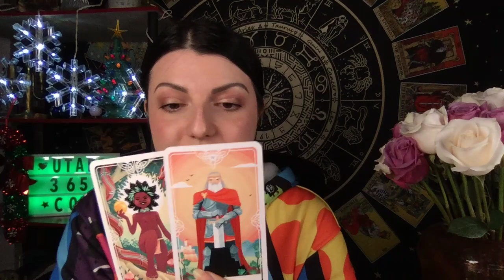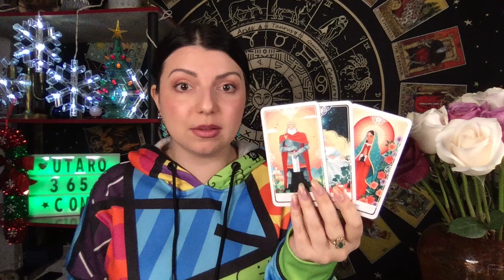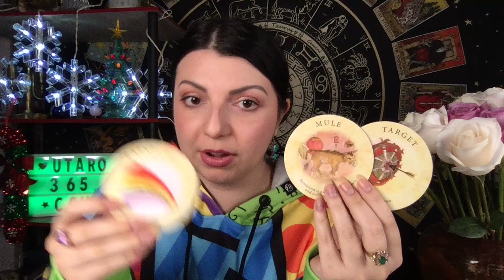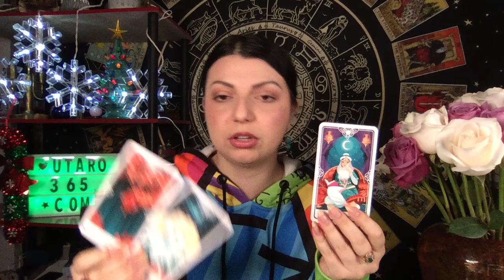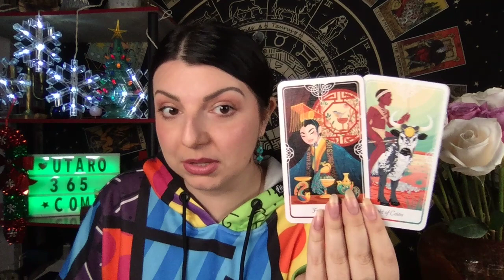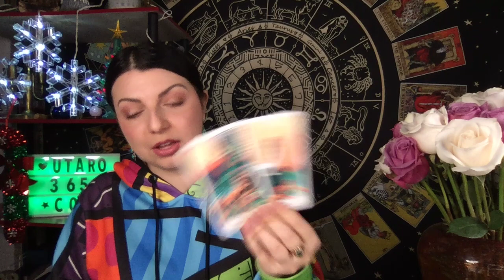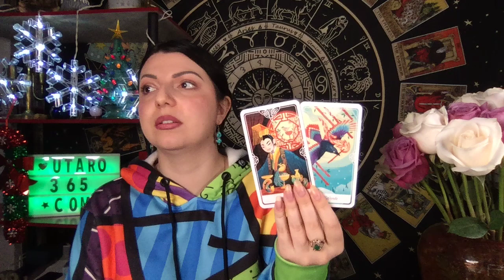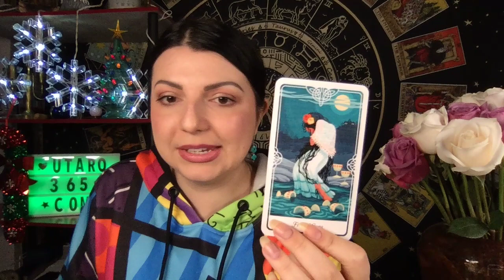Что вас ждет в личной жизни в 2023 году. Таро Юлия Петрова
Тезисы к раскладу:
- Сигнификация на Таро и Оракуле
- Расклад для 4-х стихий на Таро и Оракуле
- Что вас ждет в личной жизни в 2023 году
- Заключение

Юлия Петрова - практикующий таролог, провела сотни личных раскладов и продолжаю принимать на личные консультации в настоящее время. В связи с этим обладаю достаточно большим опытом, в чем вы можете убедиться посмотрев несколько моих раскладов, где я гадаю на картах Таро ❤️🔮